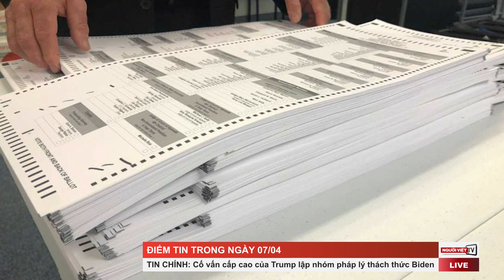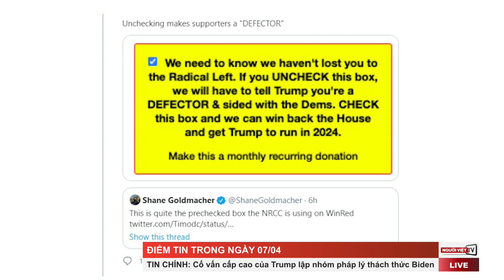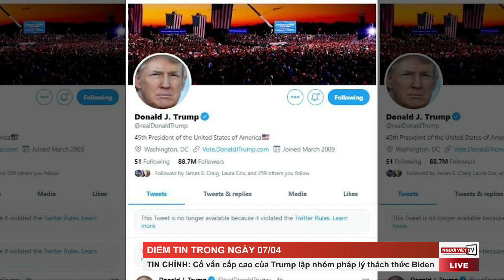Cố vấn cấp cao của Trump lập nhóm pháp lý thách thức Biden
Stephen Miller, cố vấn cấp cao của cựu TT Donald Trump, đặc trách về di dân, nổi tiếng với các chính sách di trú cứng rắn, vừa ra mắt nhóm pháp lý với mục tiêu chống lại các chính sách của TT Biden cũng như Đảng Dân Chủ tại các tòa án.